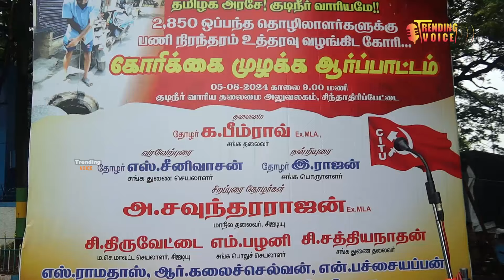குடிநீரை கூட தனியார் மயமாக்கும் நடவடிக்கைகளில் இந்த அரசு ஈடுபட்டு வருகிறது..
சென்னை  சிந்தாதிரிப்பேட்டையில் உள்ள பெருநகர் குடிநீர் வழங்கல் மற்றும் கழிவுநீர் வெளியேற்று வாரியம் அலுவலகம் முன்பாக 13 அம்ச கோரிக்கைகளை வலியுறுத்தி சிஐடியு மாநிலத் தலைவர் சௌந்தர்ராஜன் தலைமையில் நூற்றுக்கும் மேற்பட்ட தொழிலாளர்கள்,தமிழக அரசு கண்டித்தும் தங்களது கோரிக்கைகளை நிறைவேற்றும்படியும் கோரிக்கை முன்வைத்தும் ஆர்ப்பாட்டத்தில் ஈடுபட்டனர்
பின்னர் செய்தியாளரிடம் பேசிய சிஐடியு மாநிலத் தலைவர் சௌந்தர்ராஜன்
குடிநீரை கூட தனியார் மயமாக்கும் நடவடிக்கைகளில் இந்த அரசு ஈடுபட்டு வருகிறது சென்னை பெருநகர் குடிநீர் வழங்கல் மற்றும் கழிவு நீர் வெளியேற்றுவாரியம் பொதுத்துறை நிறுவனம் இவற்றை தனியார் மையமாக்கும் நடவடிக்கைகளை தமிழக அரசு கைவிட வேண்டும்...